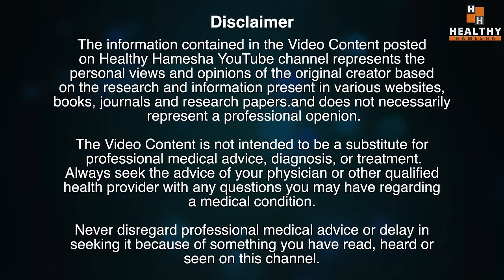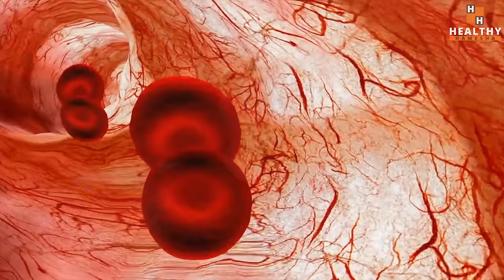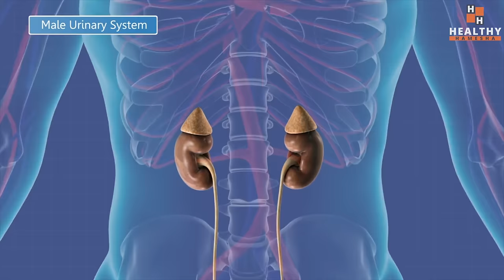खून में जमा गन्दगी कैसे साफ़ करें? | How To Purify Your Blood naturally? | Healthy Hamesha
In this video Dr Saleem Zaidi will tell you about blood purification. While watching this video you will understand these points in detail:
1. Why blood purification is important?
2. What causes impurities in your blood?
3. Ways to clean blood naturally.
4. Home remedies to purify blood naturally at home without any medicines.

इस वीडियो में डॉ सलीम जैदी आपको खून साफ करने के बारे में बताएंगे। इस वीडियो को देखने के दौरान आप इन बिंदुओं को विस्तार से समझ पाएंगे:
1. रक्त का शुद्धिकरण क्यों जरूरी है?
2. आपके रक्त में अशुद्धियाँ क्यों आती हैं?
3. खून को प्राकृतिक रूप से साफ करने के तरीके।
4. बिना किसी दवा के घर पर प्राकृतिक रूप से खून साफ करने के घरेलू उपाय।